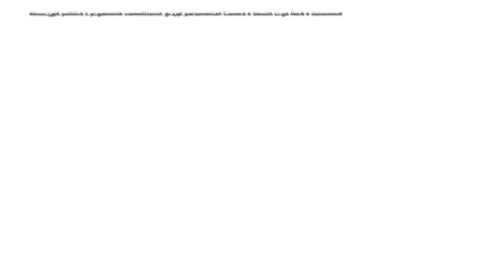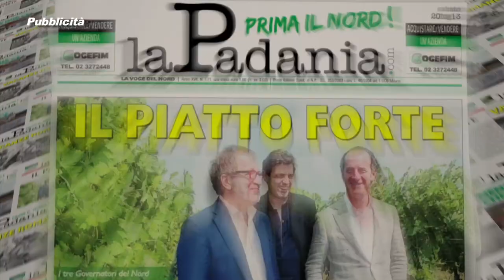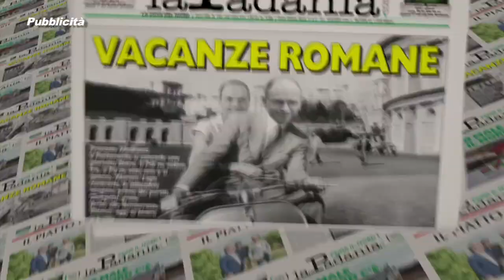Prima il Nord - PUNTATA 030 - LETTA E L'EUROPA: NON CREDIBILI IN POLITICA ESTERA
Prima il Nord - PUNTATA 030 - LETTA E L'EUROPA: NON CREDIBILI IN POLITICA ESTERA - Deputati e Senatori della Lega Nord